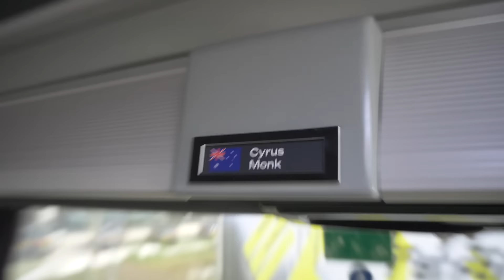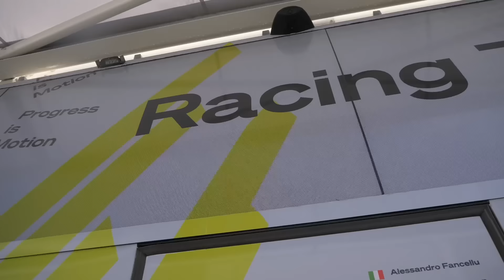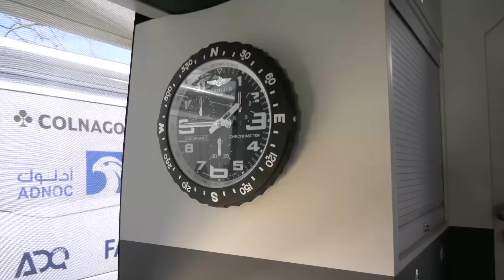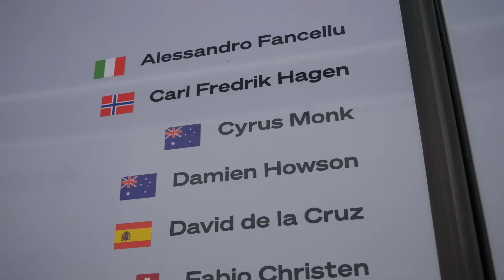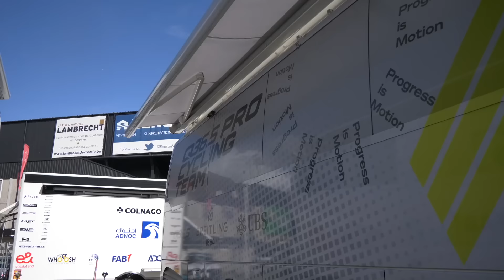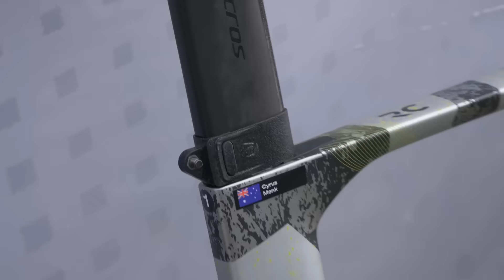Turning pro at 26: Cyrus Monk on sacrifices, staying power and how to achieve the "pro" dream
Forty-eight minutes, 18 seconds after Mathieu van der Poel crossed the line on the Roubaix Velodrome, race debutant race Cyrus Monk rolled in.

In his second year with Q36.5 Pro Cycling, he was the final rider to cross the line; yes, outside the time limit, but he finished.

If you watch the footage on the team’s social media sites channels, you can hear the cheers from those who hadn’t called it a day but hung around to see each and every rider who took on the 29 cobble sectors across the line. It's not the result he was after, but it was a longer road to get to the finish of Roubaix than just the 29 sectors that day. We spoke with Cyrus about his path to the pro ranks.